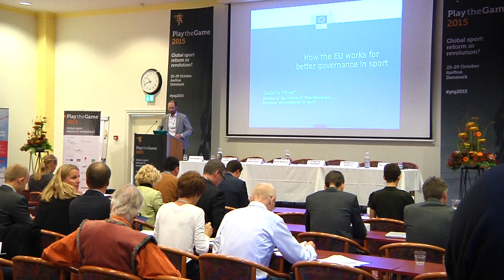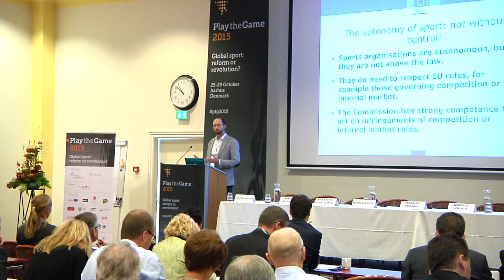Sports governance in the EU - Play the Game 2015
Szabolcs Horváth, member of the Education, Culture, Youth and Sport cabinet of the European Commission, on sports governance and what the EU can do about it.
By Eric Cheung, Sonia Sarha and Steffan Larsen